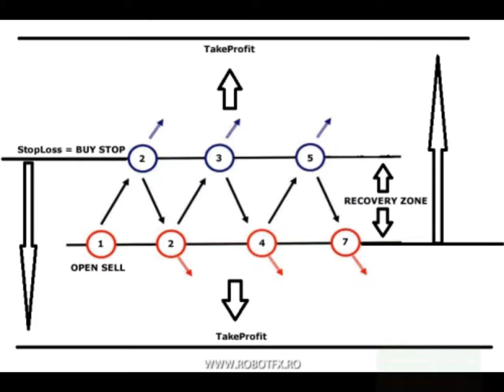hedging forex strateg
There is many traders out there that use ... hedge strategy ... each have his own ... they are making lots of money ... never lose ... how is that even possible